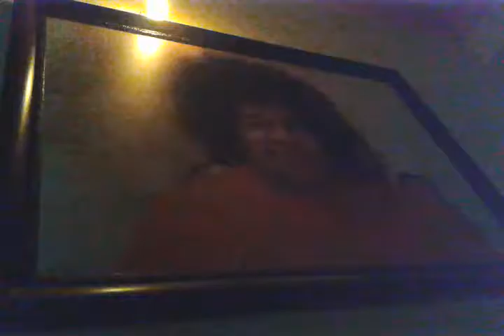Sathya Sai Baba